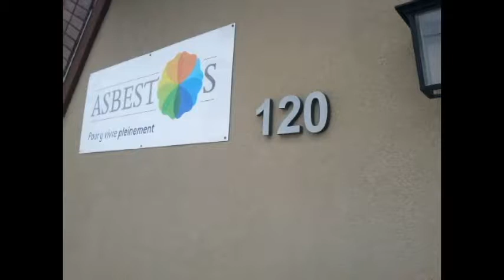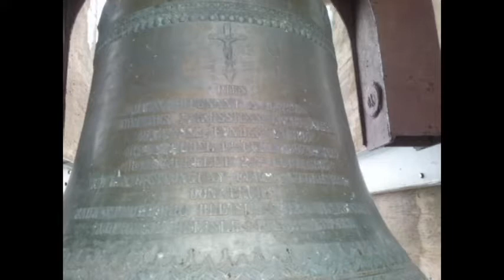Une cloche à Asbestos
Comment faire parler un objet. Présentation de la cloche près de l'ancienne église Notre-Dame de toutes joies d'Asbestos, Québec.